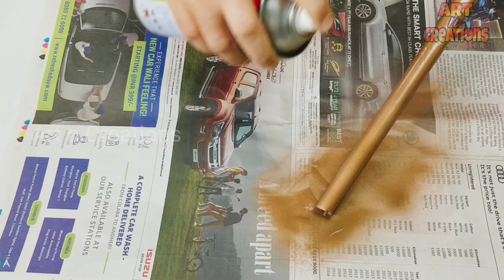Recycling CD Craft Idea | CD craft DIY | Art n Creations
Burning CD Craft Idea | Craft by Burning CD | Burning CD DIY | Art n Creations

Recycling CD Craft Idea | CD Recycling Idea | CD DIY | Art n Creations

Hello everyone,
 Welcome to the world of ART N CREATIONS. We are Jyoti & Harshad, creators of Art n Creations. This channel is all about DIY, lifehack, tutorials, and other awesome ideas that pop on our mind. We always strive to upload the best quality content on our channel. The best part of our channel is that we transform the old and useless waste materials into a new creative and daily need useful material. Every DIY tutorial is very easy and simple to follow, perfect for beginners, explained step by step and achievable at home!

My Setup.. I am making all by 4K videos with single mobile phone. If you have genuine content then your mobile is enough to prove your talent.
My phone (for Shoot / Editing 4K videos)
My Tripod
My second Tripod
My Light

for multicolour kundan:
for kundan:
for steel plates:
for 3d cone outliners:
for fevicol:
acrylic colours :
For paint brushes:
for craft punches:
for canvas pad:
for acrylic colours:
for crafts papers:
for paint brushes:
for scissor:
For tea candle
For 3D outliners:
for square mirrors:
for fevicol:
For peacock feathers:
For hot glue gun:
For Pearl Colours:
For Tea-Light Candles
For M-seal:
For talcum powder:
For paint brush:
For blue drop shape Kundan
for multicolour kundan: